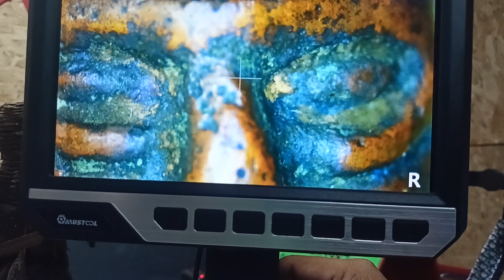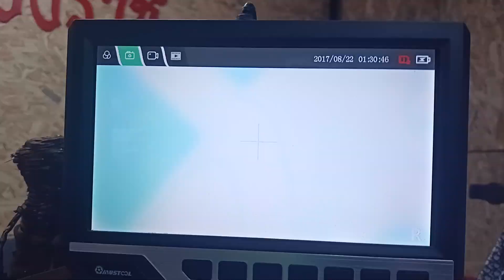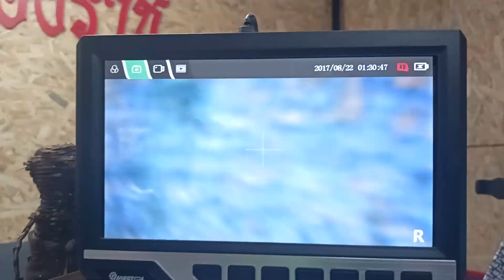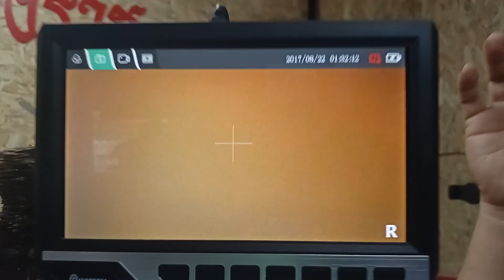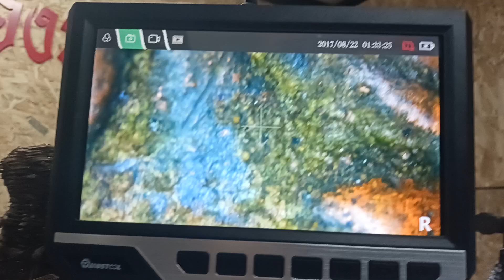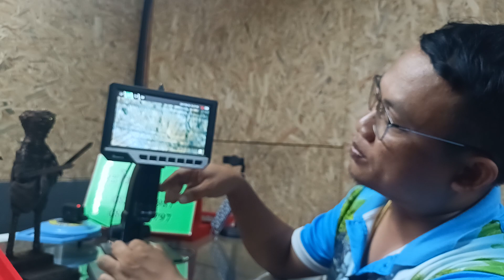แบ่งปันพระแลกโอ่ง!!..."พระ ปล.ทวด ปี05" มรดกรถเร่คนขายโอ่ง ในรัง "นะโม เมืองราช" โทร.083-4693987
แบ่งปันพระแลกโอ่ง!!...

"พระหลวงปู่ทวด ปี05" มรดกรถเร่คนขายโอ่ง ในรัง "นะโม เมืองราช" โทร.083-4693987